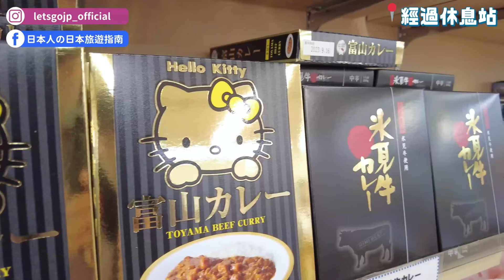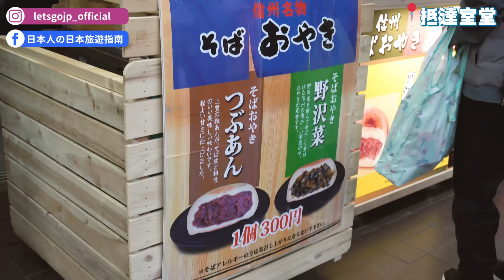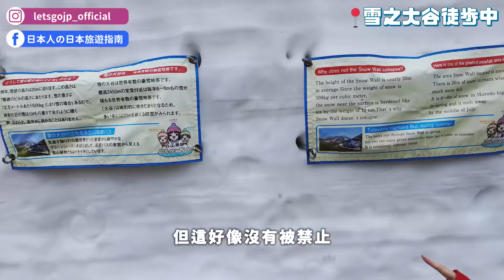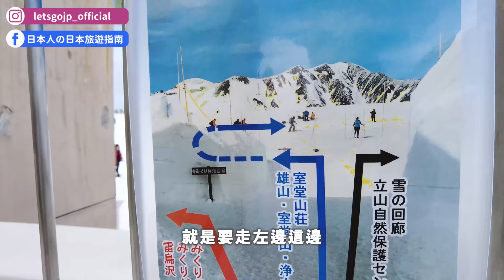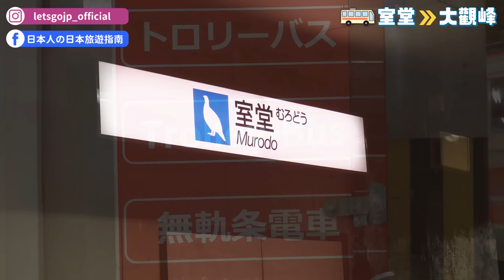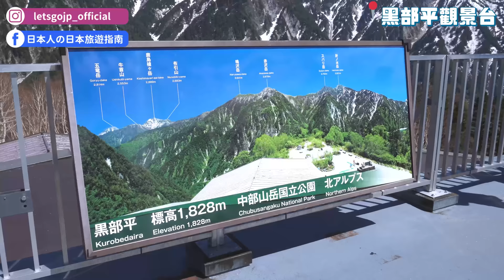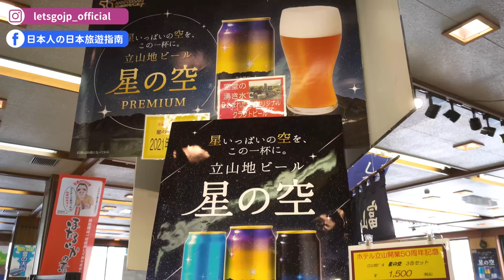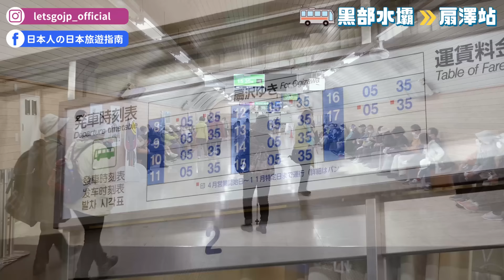2022立山黑部終於開山！五年最高18公尺室堂雪牆、黑部水壩，6種登山交通方式詳細攻略｜立山黑部一日遊・日本旅遊4K VLOG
立山黑部開山啦～聽說今年的大雪牆是5年來最高！配上藍天白雲有夠壯觀✨
由於Nina跟Misako不會開車，這次是預約兩天一夜巴士旅行團。第二天行程就是到 立山黑部、黑部水壩 玩一整天！喜歡的話歡迎留言給些鼓勵，讓團隊有動力製作更好的影片🤍

00:00 請開啟CC字幕
00:05 精彩畫面
00:26 影片開場
01:23 逛富山必買特產
02:39 立山站
04:09 第一種交通：立山纜車
05:04 第二種交通：立山高原巴士
06:23 抵達室堂平
07:05 雪之大谷漫步
08:32 大雪牆
09:50 御庫裏池（ミクリガ池）
12:06 喫茶店りんどう
12:41 白鼬＆雷鳥長這樣
13:04 第三種交通：立山隧道無軌電車
13:30 大觀峰
14:52 第四種交通：立山空中纜車
16:12 黑部平
18:28 第五種交通：黑部纜車
19:02 黑部湖&黑部水壩
20:26 立山黑部正式名稱？
22:00 第六種交通：關電隧道電氣巴士
22:38 扇澤站
23:17 影片結尾

📌「立山黑部」交通景點&移動方式 完整攻略文！